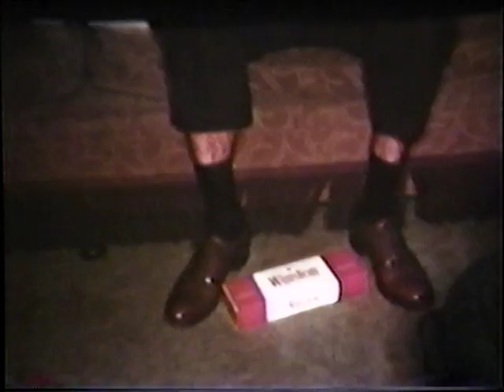Gary Little's home video-part 3